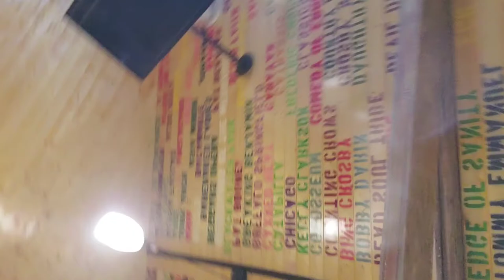Stevensworldofmusic #2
30 seconds to Mars and more.